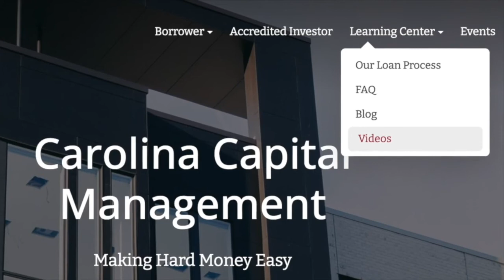Hard Money Exit Strategies - Carolina Hard Money for Real Estate Investors